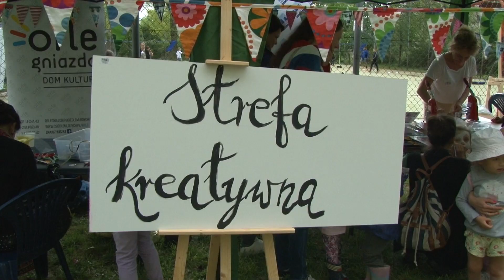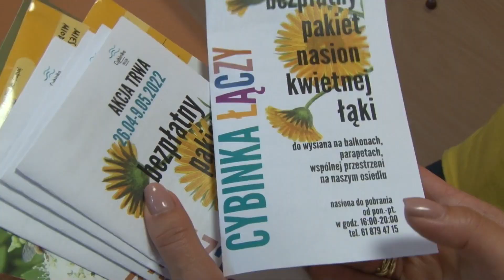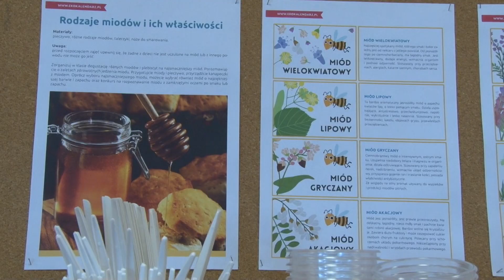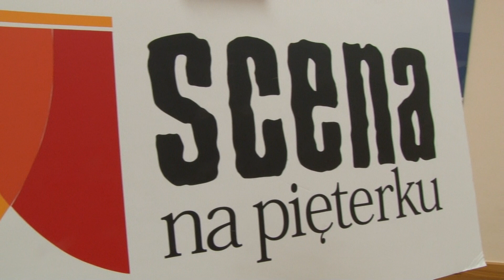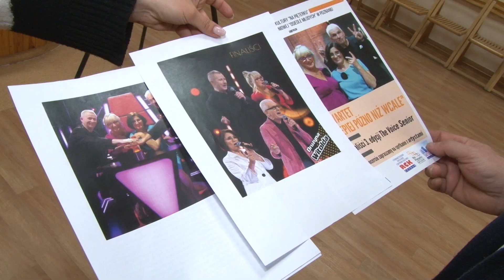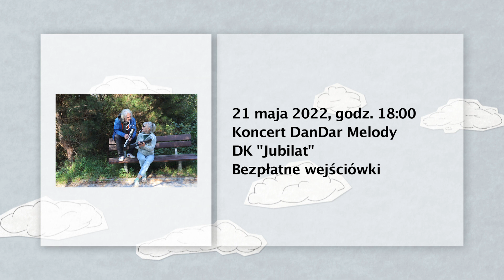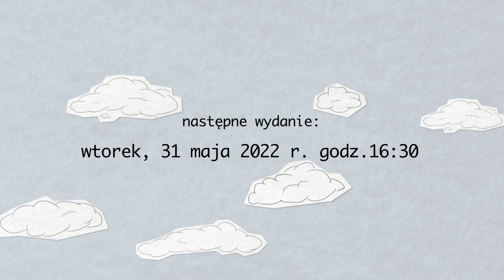Ratajski Fyrtel Kultury - wydanie z 17.05.2022 r.